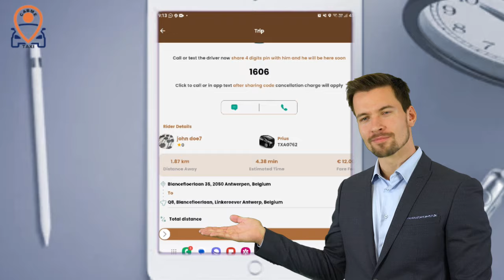CABME TAXI APP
Small demonstration of our taxi app! we are based in Antwerp, Belgium. You can order cab using our taxi bidding app.